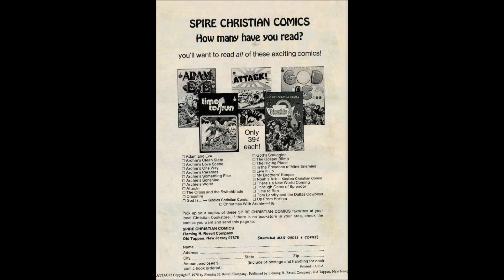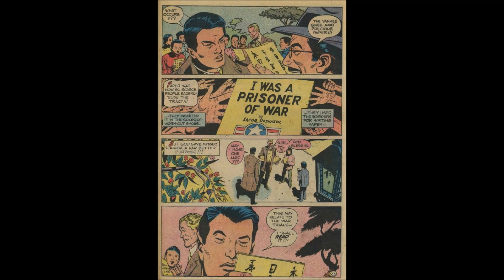Spire Christian Comics (1975) - Attack!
Spire Christian Comics "Attack!" (1975)

The life story of Mitsuo Fuchida, the Japanese airman who led the attack on Pearl Harbor, and his later conversion to evangelical Christianity. Story adaptation by Al Hartley and Elizabeth Sherrill, art and cover by Hartley, with an uncredited art assist by Dick Ayers. 32 pages. Cover price $0.39.

Band: Earthen Vessel
LP: Everlasting Life
Released: 1971
Song: I've Been Walkin'
Written-By – John Sprunger, Sharon Keel

Band Members
John Sprunger - Bass, Vocals, Trumpet
Sharon Keel - Lead Vocal, Keyboard, Percussion
Dave Caudill - Electric Guitar, Acoustic Guitar, Vocals, Blues Harp
Ken Fitch - Keyboards, Lead Vocal, Percussion
Ed Johnson - Drums